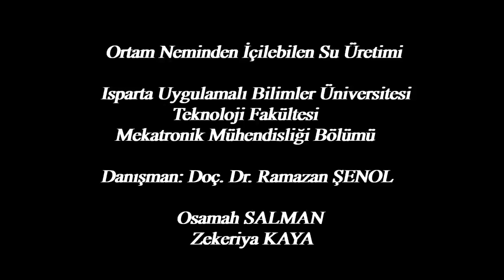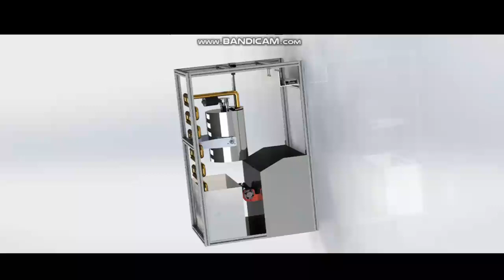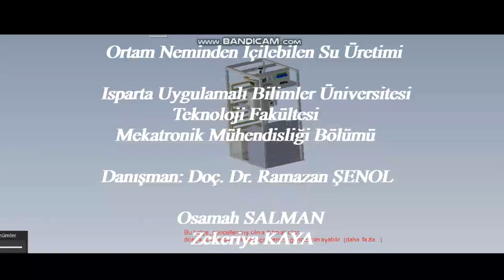ortam neminden su üretimi